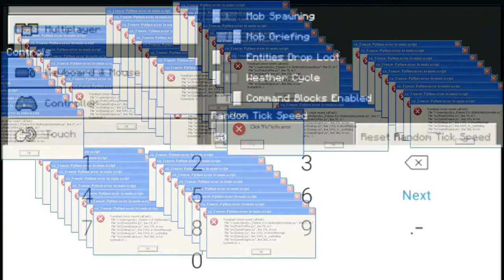Which is Fast???